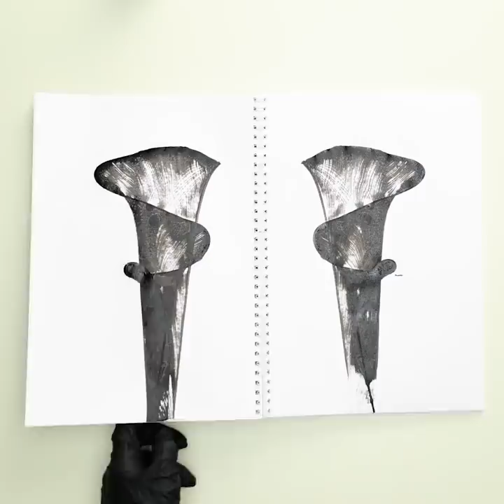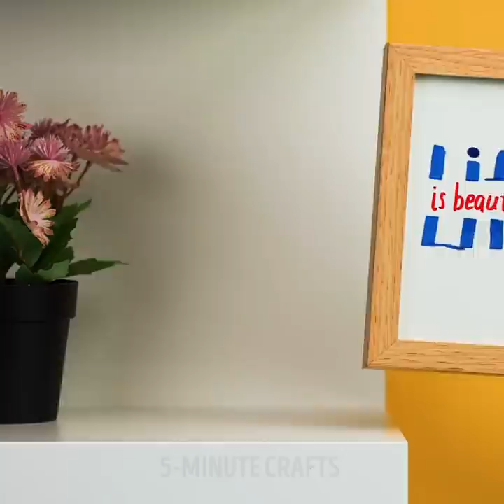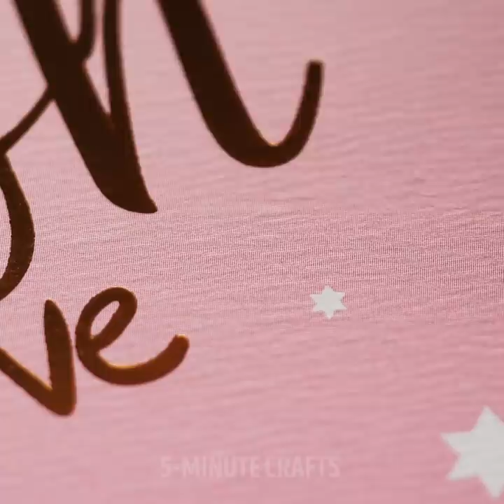Genius Painting Tricks And Drawing Hacks For Beginners And Professionals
TIMESTAMPS:
00:00 3D-heart drawing
00:55 Rainbow crayons tree
01:27 How to draw even circle
02:42 DIY tattoo
03:27 Painting with toothbrush
04:43 Spiral drawing tutorial